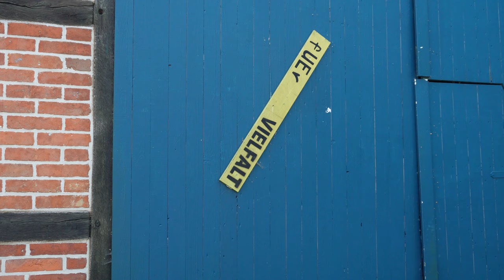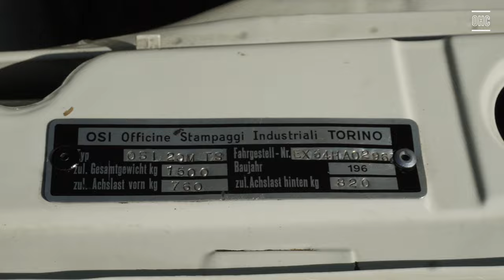33 ADAC Hansa Veteranen- Rallye am 24.08.2024 in Lüneburg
Die 33. ADAC Hansa Veteran Rallye aus Lüneburg startet am 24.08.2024, und das bei traumhaftem Wetter. Rund 90 prächtige Veteranenfahrzeuge freuten sich auf die 150 Kilometer.Die Strecke führte durch das wunderschöne Niedersachsen. Gegen 15:00 Uhr saß ich dann in Altenmedingen und lies die beeindruckende Parade von Classic Cars an mir vorbeiziehen. Hierbei gebe ich noch den Namen und das Baujahr der automobilen Schönheiten an. Ja, es war ein Fest für die Sinne!

Zum Schluss zeige ich euch den OSI, einen seltenen 2+2 Sportwagen aus Turin. Dieser elegante Deutsch-Italiener hat Teile von Ford aus Köln, zuerst den 2,0 Liter Motor, dann- zur Leistungsverbesserung- den 2,3 Liter Ford Motor und dieses könnte der Alfa Romeo 2,8-Liter-V6-Motor mit 12 Ventilen sein, dazu die Rücklichter vom Ferrari 275, von Maserati kam das Lenkrad und  der Aschenbecher und der Knopf für die Hupe stammt vom FIAT 500. Das ist wahrlich ein europäischer PKW!

Es ist wirklich ein fantastischer Tag für die Liebhaber alter, perfekt- renovierter Fahrzeuge.

Ich nenne mich ralph rüdiger : C o r n e l s , fotografiere und filme. Es sind die Begebenheiten des täglichen Lebens, die ich festhalte, weil sie mich faszinieren und begeistern.